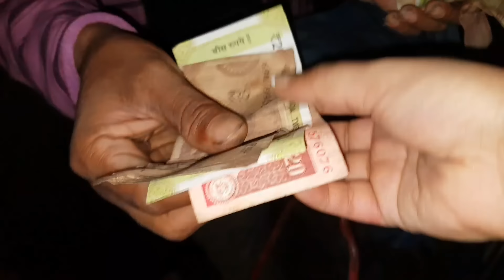Chicken Soup Recipe|Super Healthy Soup|MY SISTER IS VERY SICK...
blended bundle
chicken soup recipe
super healthy soup
soup for cold and cough
my sister is very sick
hot and sour soup
this is my healing food

(SUPER ACTIVE ON INSTA)

HI,
 THANK YOU FOR JOINING ME IN MY LITTLE INTERNET CORNER LOTS AND LOTS LOVE TO YOU TOO.♥️

 MY NAME IS NEHA SARKAR MY CHANNEL IS BASED ON LIFESTYLE VLOGS MOSTLY.

 I COME UP WITH VIDEOS TWICE A WEEK,AND ON WEDNESDAYS I POST BOOSTER VIDEOS  WHICH I CALL AS "BLENDED BUDHVAR BLOGS "

CONTENTS LIKE
-HOW TO GET OVER A HEART BREAK
-MY LIFE LESSONS
-TEEN LEARNINGs
AND SOMETIMES REAL LIFE BASED STORIES (MOTIVATIONAL)

SO YOU DONT WANT TO MISS THEM CHECK THEM OUT ON MY PLAYLIST -BLENDED BUDHVAR BLOGS.